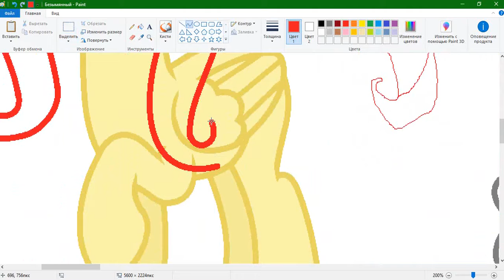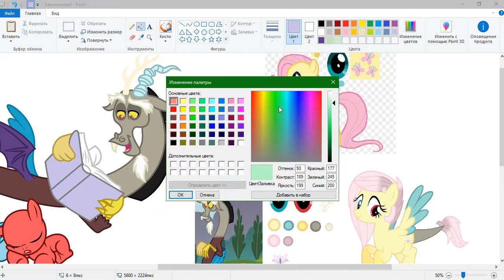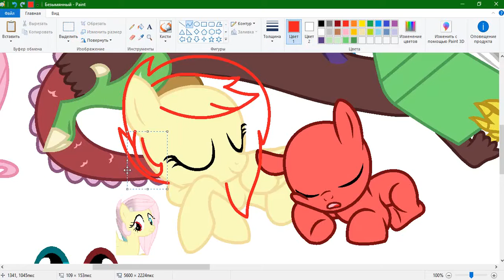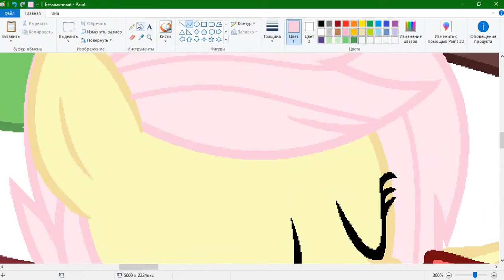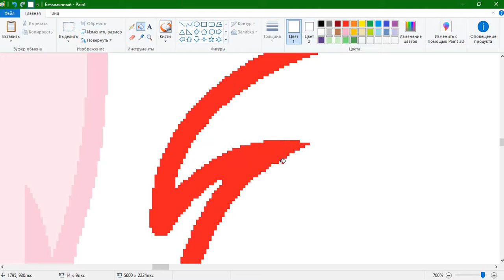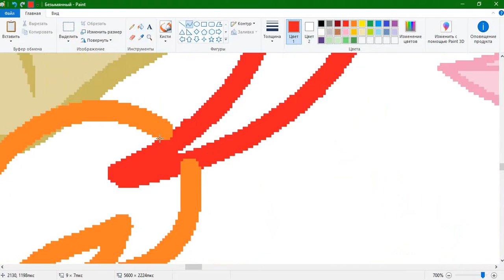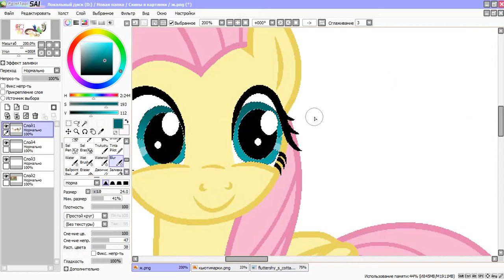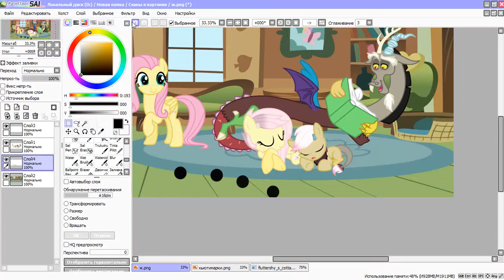МЛП[Следующие поколение] Сладких снов.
❤️Fluttershy + Discord = Destiny Shy, Chaos Paradise.
💜Флаттершай + Дискорд = Дестини Шай, Хаос Парадайс.

Для рисования я использую - Paint, Paint Tool SAI
Для редактирования видео использую - Видео редактор VideoPad

 ❤Берегите себя, и замечательно проведите день и ночь!❤